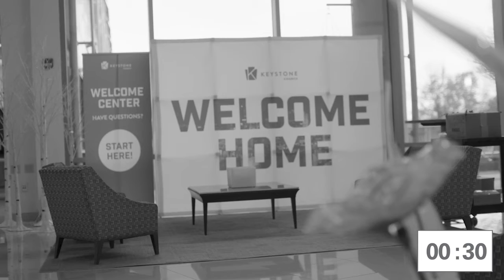"The Heart of Serving" - September 5th, 2021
Welcome to Keystone Church online!

Text to Give: Text any dollar amount to "84321"

Keystone Church
Mars, PA 16046